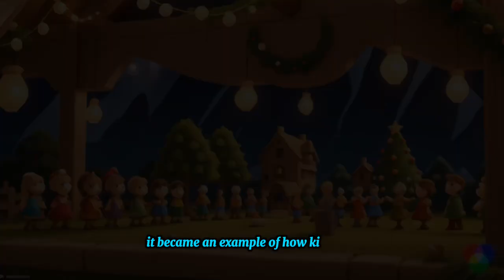Harmony Hills: A Tale of Compassionate Leadership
Embark on a magical journey to the village of Harmony Hills, ruled by the wise and compassionate King Cedric. In this enchanting tale, witness how King Cedric's fairness and kindness turn mischievous trolls into friends, restoring peace and joy to the village. Join us in exploring the power of compassion, understanding, and cooperation in creating a world where everyone can truly live happily ever after.